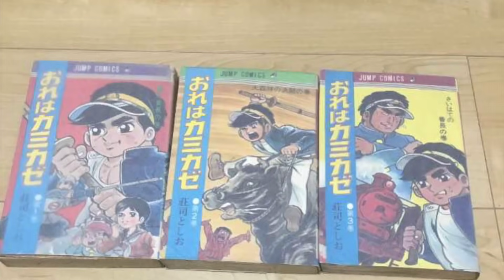Jump Force 💥إهداء لمجتمع الأنمي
حسابات التواصل
🎫 snap: gamer_snack